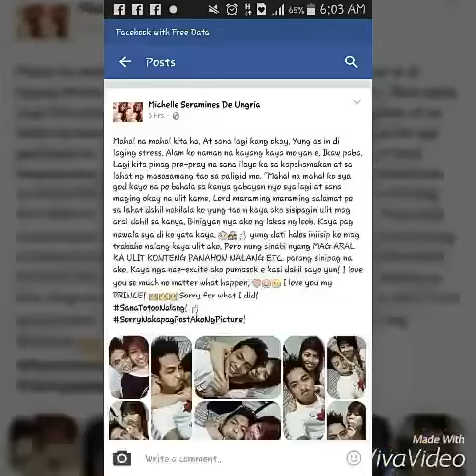Pag ibig ng Bebe Ko....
Lodi hahaha